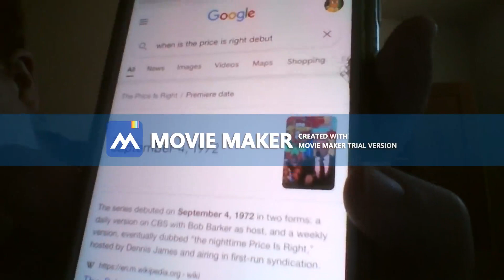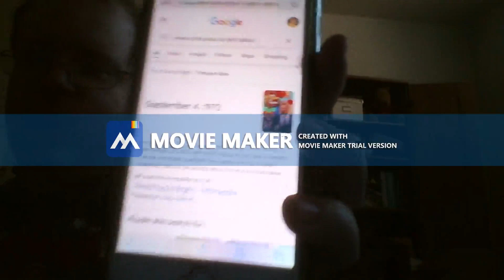50th Anniversary Season Premiere of The Price Is Right Announcement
Coming Soon to CBS Daytime.